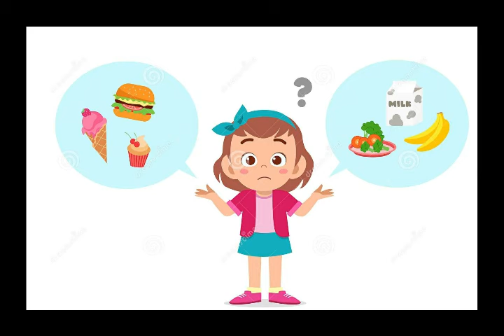Video||Healthy food||Kindergarten 2